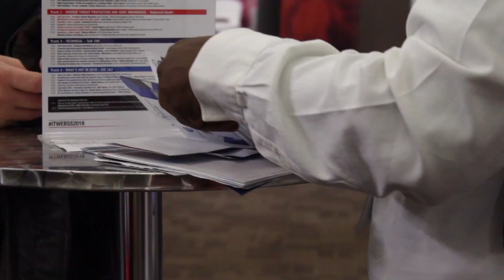Time to strike back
CrowdStrike's Elias Matta breaks down why it's necessary to take the same steps as adversaries when it comes to staying on top of the latest developments in infosec.